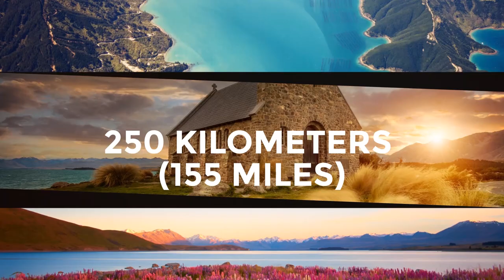RacingThePlanet: New Zealand, too beautiful to miss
Beautiful New Zealand! The location for RacingThePlanet: New Zealand, the 11th RacingThePlanet Ultramarathon, in March 2019.